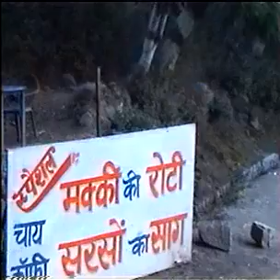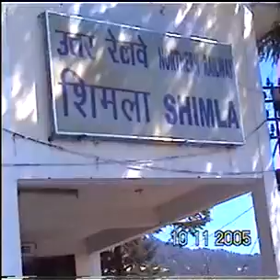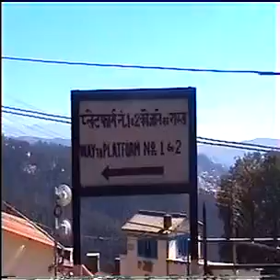India tour 2005 ( Kolkata, Delhi, Agra,Shimul)